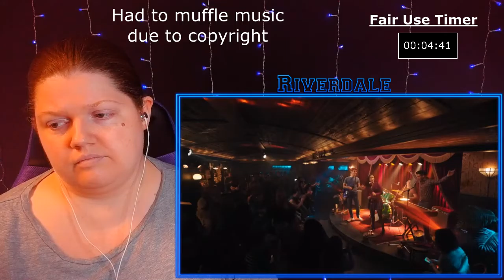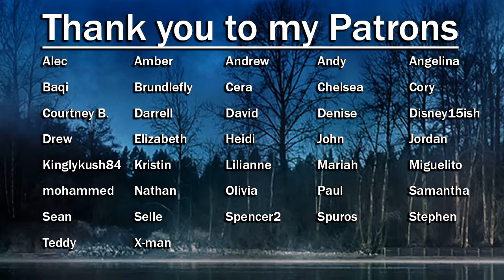Riverdale S04E17: Wicked Little Town | Reaction | Part 2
no more please

This show airs on The CW and is distributed by Warner Brothers Television Distribution
Produced by Warner Bros. Television and CBS Television Studios, in association with Berlanti Productions and Archie Comics.
Created by  Roberto Aguirre-Sacasa

infringing.